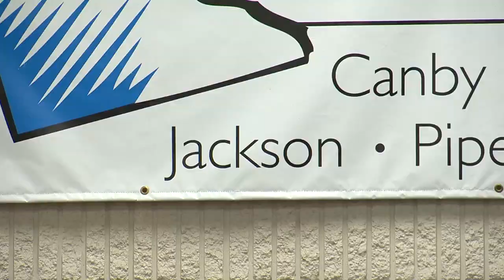Jackson Recap - Gopher Road Trip: Chalk Talk 2013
Watch this short recap of the Gopher Road Trip: Chalk Talk 2013's visit to Jackson, Minn. on May 16!